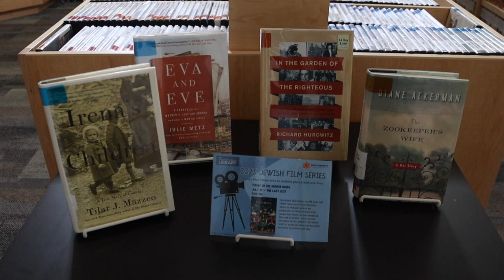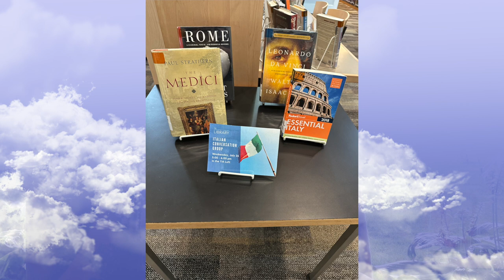This Week At The Library 07.24.23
The Manchester Community Library would like you to know what is happening this week at the Library.